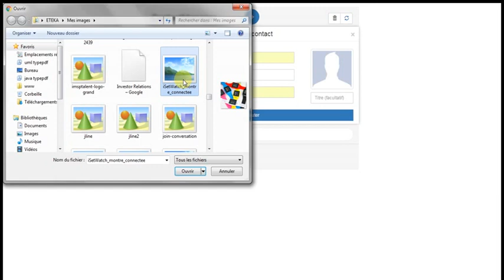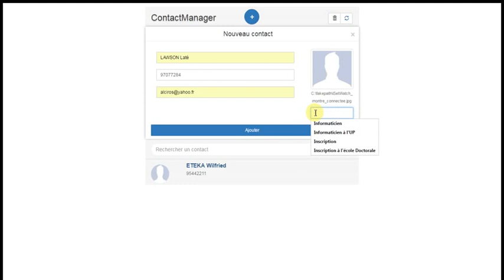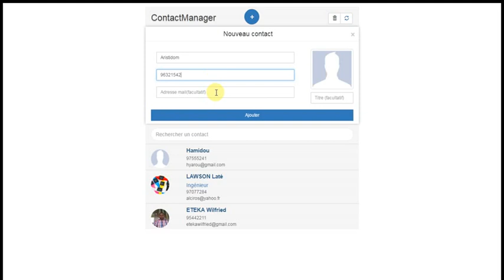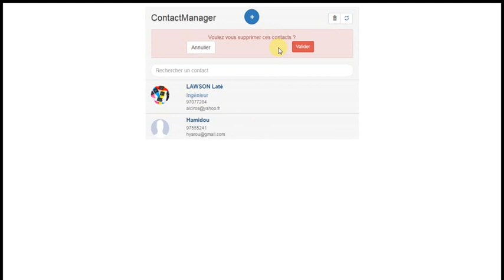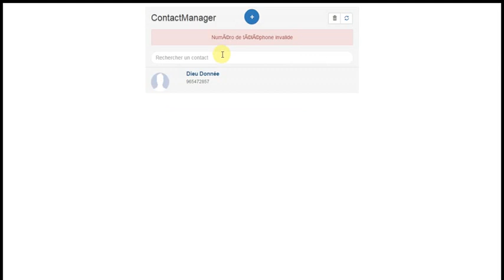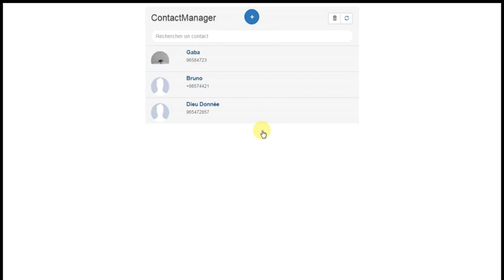PHP: Démo d'une Application de Gestion de contact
Mini Projet de gestion de contact utilisateur en PHP, Javascript